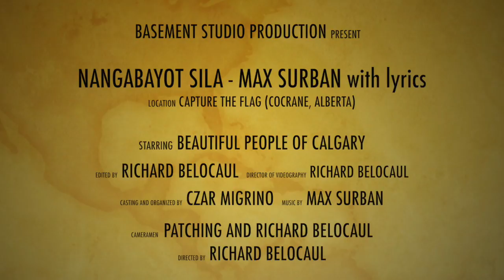Nangabayot Sila - Max Surban - Cochrane, Alberta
Just for fun...nothing's personal! Thanks for the good acting.